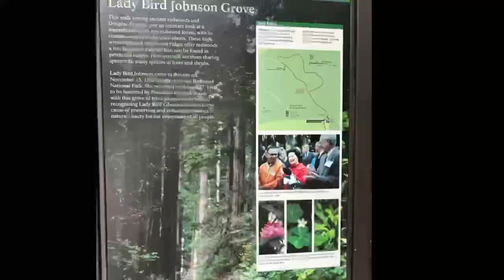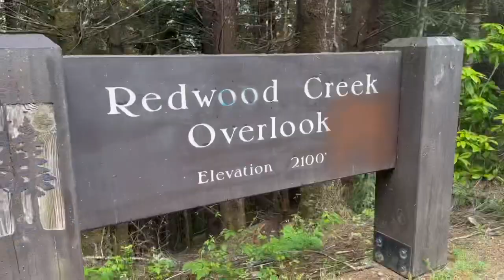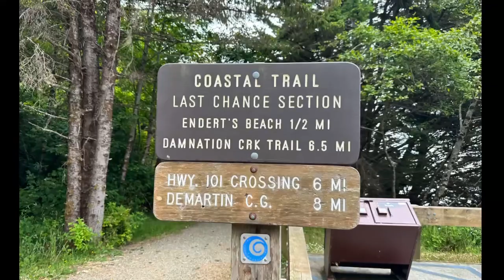PCH 2023 DAY 7 REDWOODS & OREGON COAST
TBone and Boo visit the Lady Bird Johnson Grove in the Redwoods. They discuss their favorite things in California. The pacific coast highway route they are on crosses into Oregon. They spend the night in Brookings, OR. ​⁠@TBoneandBoo